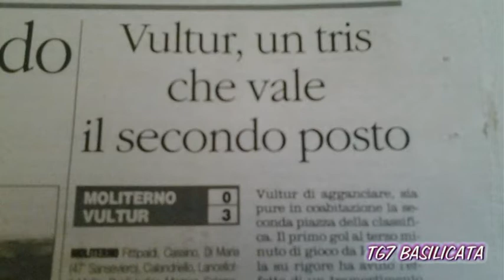TG7 Basilicata Sport. Anteprima Vultur - Oppido. Interviste